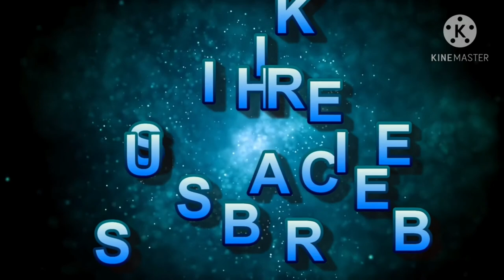Desmantling Scaffold in Storm Tank.